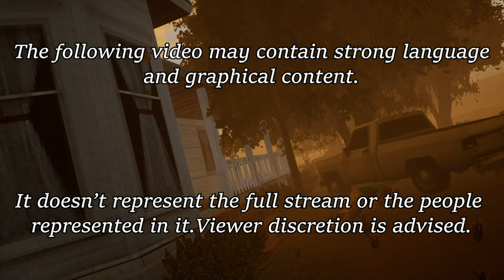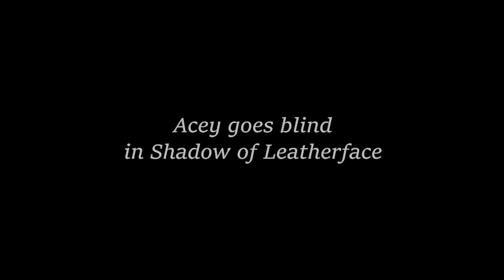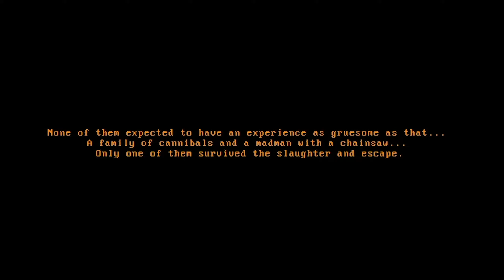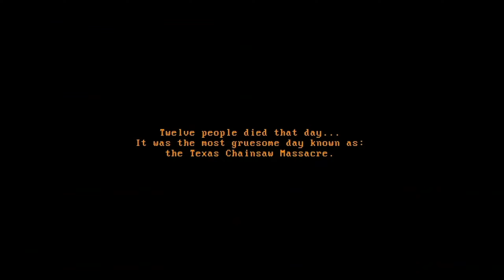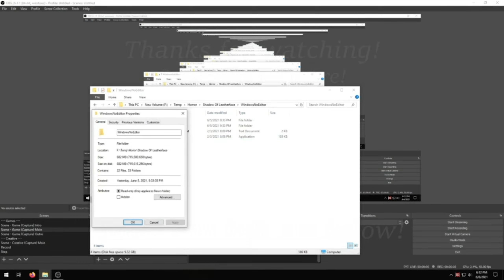Shadow Of Leatherface - Stefano Cagnani Horror on how Silent-Hill was part of Leatherface Lore